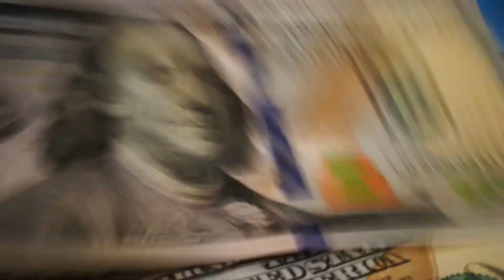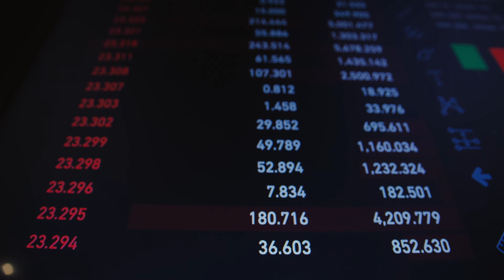Bitcoin & Renewable Energy | Jordan Peterson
During an interview with Saifedean Ammous Jordan Peterson gets his mind blown by the concept that bitcoin can subsidize energy production in remote locations.